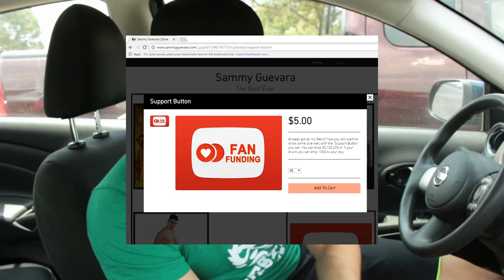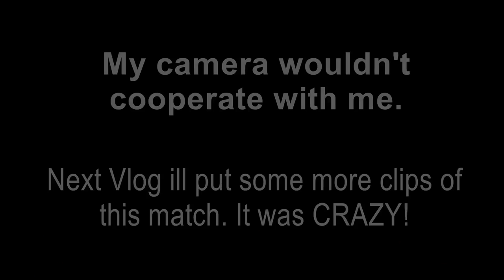Show days (Matt Sydal vs Guevara) #63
Travling to Dallas Tx for VIP wrestling going one on one with Brian Cage! then the next day going to Austin Tx going one on one with Matt Sydal! and so much more!